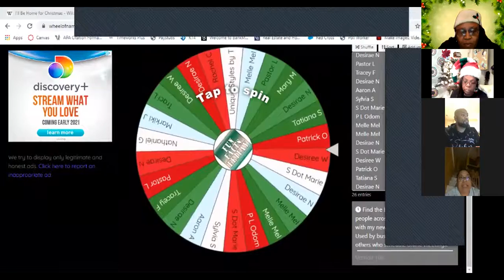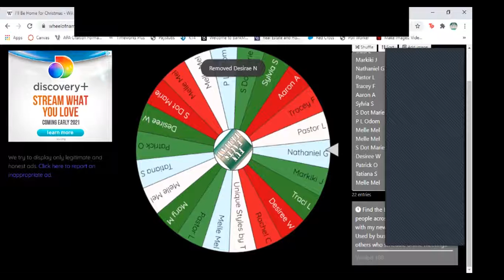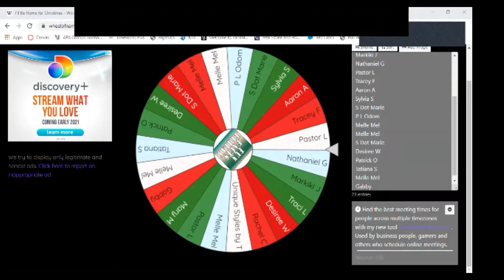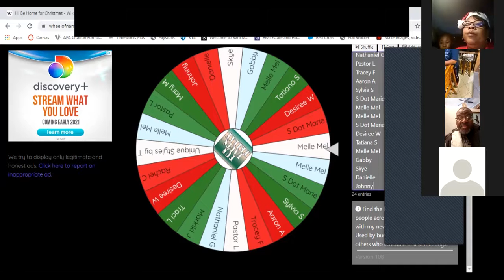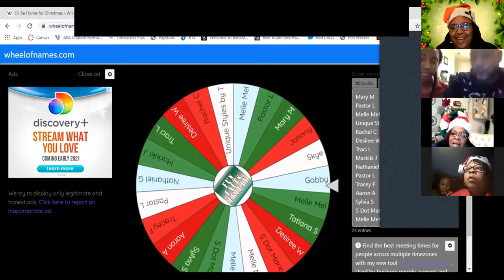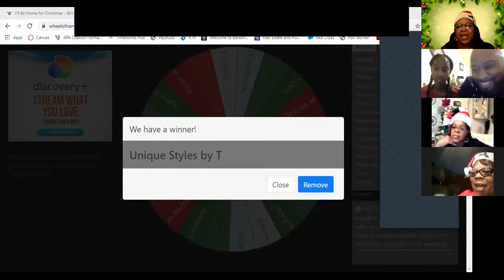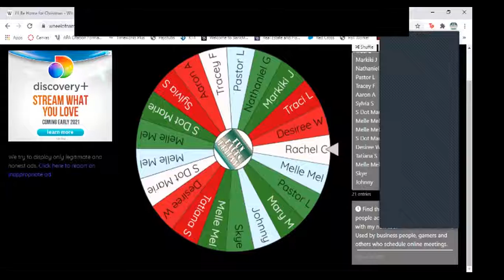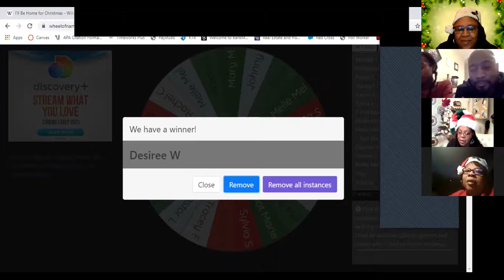Fun Facts Friday 12/25/2020 *Christmas Carols* *Christmas Songs*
In case you missed it... Fun Facts Friday!!!